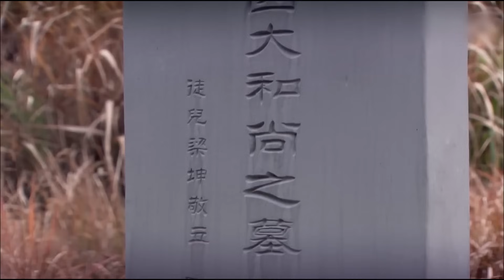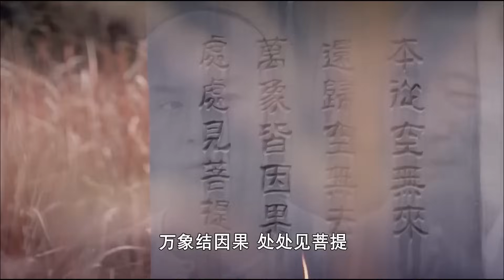【ENG SUB】一念河山11｜家族被滅門，小夥苦練武功成為絕世高手，和俠女共闖天下！